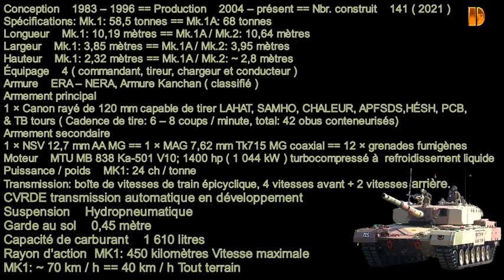Blindés- 19S2 -Arjun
Blindés 19 saison 2
Char ARJUN

Char de combat principal de l'armée indienne.